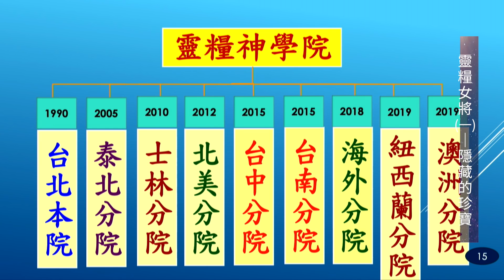台北靈糧堂65週年堂慶信息｜靈糧女將(一)｜隱藏的珍寶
2019/09/19 下午場信息
《靈糧女將（一）》隱藏的珍寶
主持人：劉莉芳傳道
講員：王桂華牧師、丁家蘊牧師、張靜蓉牧師、喬美倫教師（出場序）